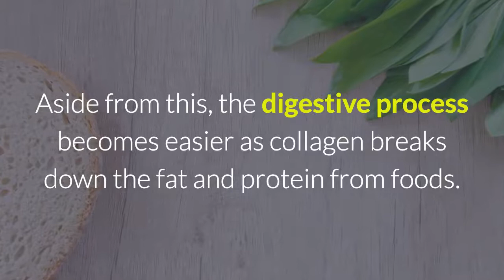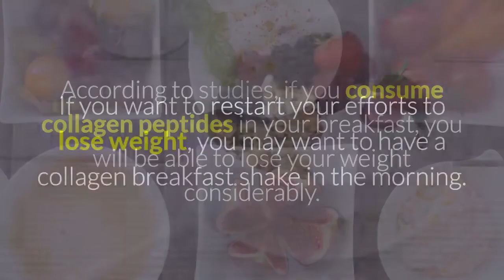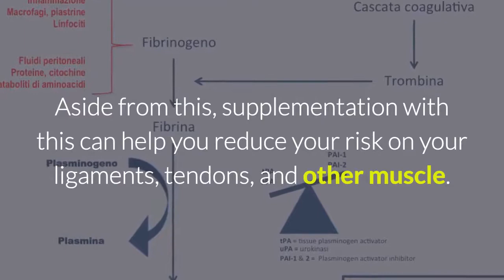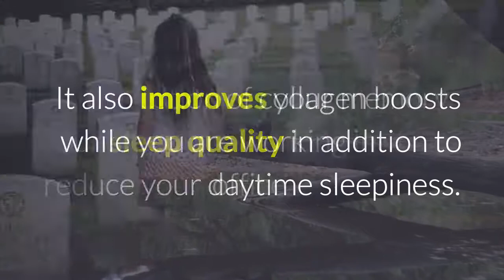6 Best Benefits of Collagen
Top 6 Benefits of Taking Collagen Supplements
Collagen is the most abundant protein in your body.

It is the major component of connective tissues that make up several body parts, including tendons, ligaments, skin and muscles (1).

Collagen has many important functions, including providing your skin with structure and strengthening your bones (1).

In recent years, collagen supplements have become popular. Most are hydrolyzed, which means the collagen has been broken down, making it easier for you to absorb.

There are also several foods you can eat to increase your collagen intake, including pork skin and bone broth.

Consuming collagen may have a variety of health benefits, from relieving joint pain to improving skin health .